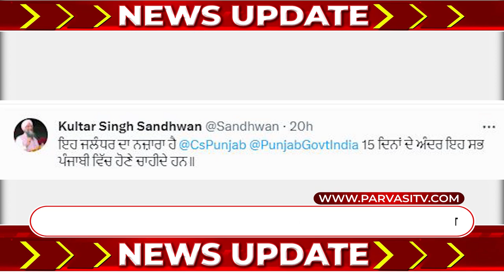News Update 28 June 2023 | Episode 554 l Parvasi TV